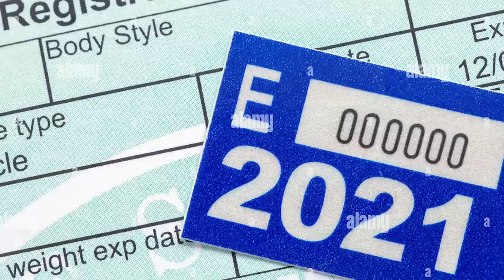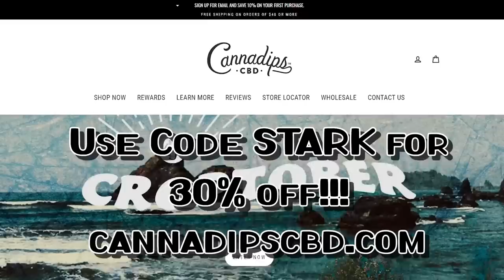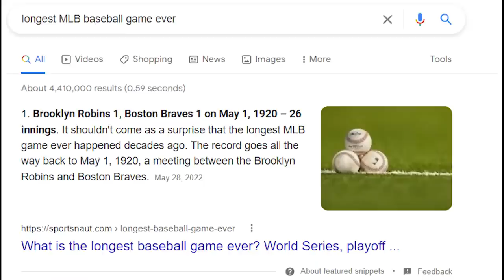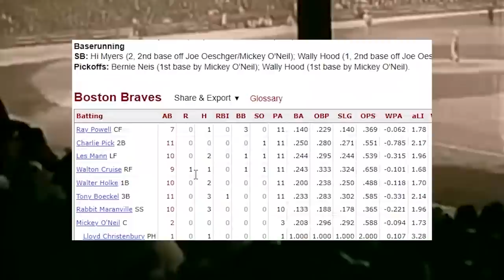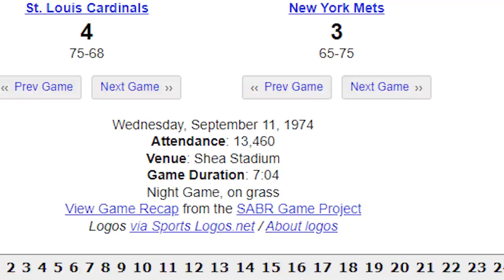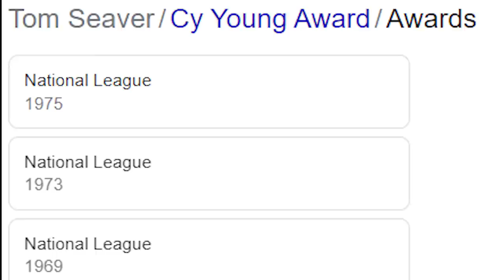The Longest Game in MLB History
Creator: Fico

Baseball can get really long. Here's some of its more torturously long games for all involved, culminating in the story of a game that took two whole days to complete...

CHAPTERS

0:00 - 1:00 Opening
1:01 - 2:54 AD
2:55 - 9:28 Longest Game(s)